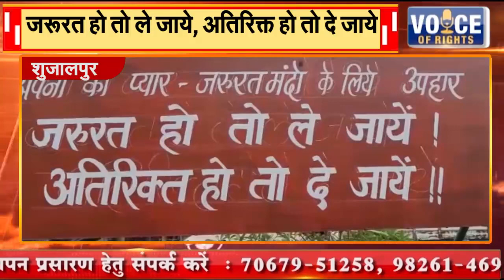शुजालपुर || जरूरत हो तो ले जाये, अतिरिक्त हो तो दे जाये